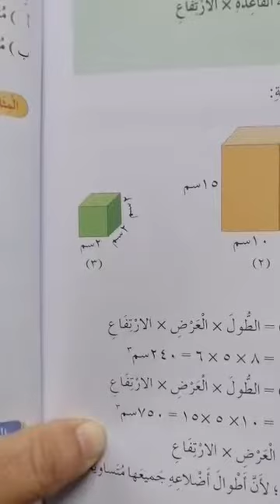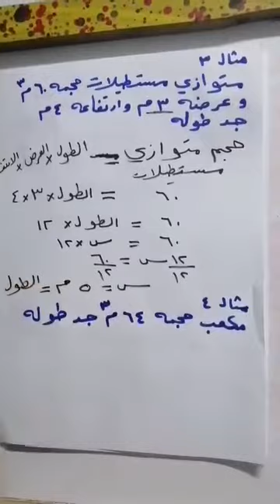الصف السادس رياضيات الوحده الخامسة درس حجم متوازي مستطيلات معلمة الماده إيمان القرعيشي